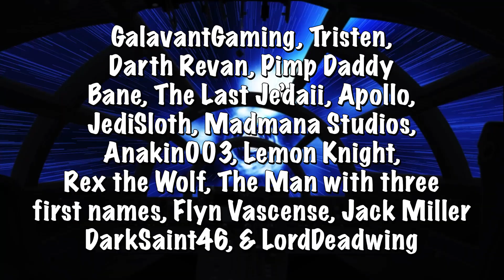What If Obi Wan Kenobi Trained Cal Kestis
Master Obi Wan Kenobi was an incredibly talented teacher, what would happen had he trained Cal? With Cal being so young during the clone wars would he take his student near the beginning or at the end? How would his training of Cal change his view on the war and the potential of Order 66?